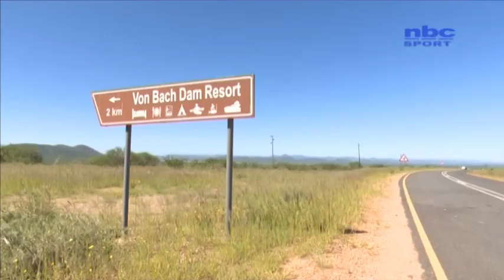Coetzee & Hinz win 2023 Tour de Windhoek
Seasoned cyclists Drikus Coetzee and Melissa Hinz took the men's and women's overall victories at the 2023 Tour de Windhoek which concluded on Sunday at Von Bach Dam outside Okahandja.